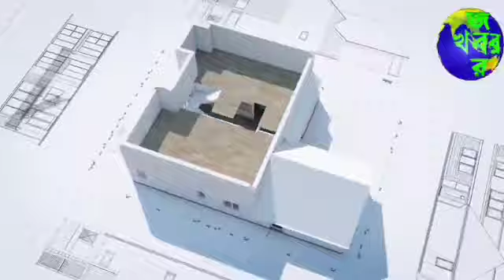সতর্ক থাকুন ! আবারো বড়োসড়ো প্রাকৃতিক দুর্যোগের আশঙ্কা। বিস্তারিত জানতে দেখুন